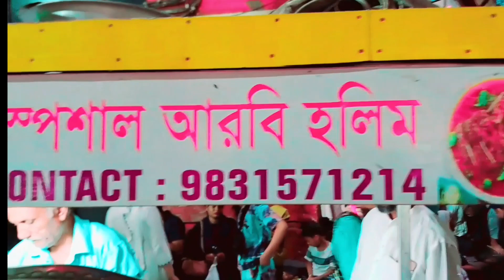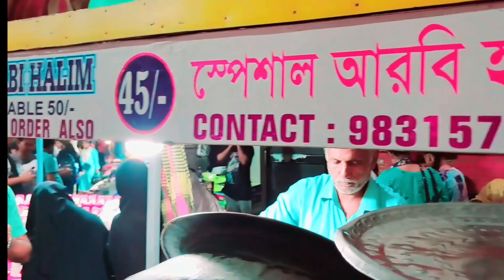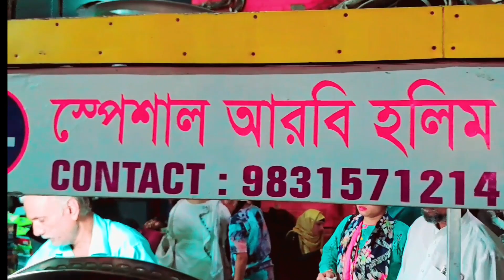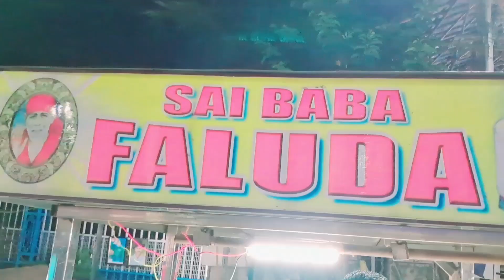trying arabia halim and faluda at new market Kolkata india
Join us on an exciting culinary adventure as we explore the vibrant food scene of New Market in Kolkata, India. Today, we embark on a journey to indulge in the flavors of Sahi Arabia Halim and Faluda for the very first time.

Our first stop takes us to the renowned Halim shop, the epitome of authenticity and deliciousness. Priced at just 45 rupees per plate, we eagerly dive into this traditional dish made with a delectable combination of lentils and tender beef. The aroma is irresistible, and with each spoonful, our taste buds awaken to a symphony of flavors. The Sahi Arabia Halim at New Market truly lives up to its reputation.

Next, we wander through the bustling market to find the perfect spot for our next culinary delight – Faluda. This delightful treat is a type of ice cream that promises to tantalize our senses. As we take our first spoonful, we are instantly transported to a realm of unparalleled sweetness and creaminess. Sharing every intricate detail through our video, we ensure that our viewers are fully immersed in this sensory experience.

Join us on this gastronomic journey through the heart of New Market in Kolkata, India, as we savor the intriguing flavors of Sahi Arabia Halim and Faluda. Whether you're a food enthusiast or simply curious about the local delicacies, this video is bound to leave you craving for more. So, come along and indulge in the culinary wonders that await us at every corner of this vibrant market.

to grow my channel please liking subcribing and commenting.if you are very nice sharing my video to your friends

Join kabsar world and be part of a thrilling trying arabia halim and faluda at new market Kolkata:A travel Vlog 2023 Me.

✅  About kabsar world:

I'm Sarada Haldar Mondal, and here I share my daily life experiences with all of you. Join me on this exciting journey as we connect and explore together. Get ready for relatable, engaging content that will make you feel like we're experiencing life side by side.

© kabsar-world